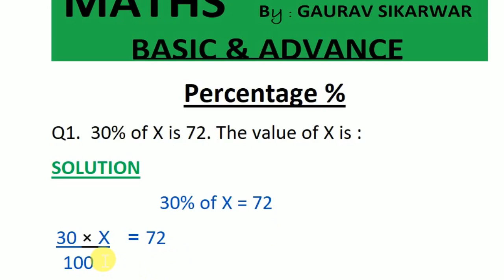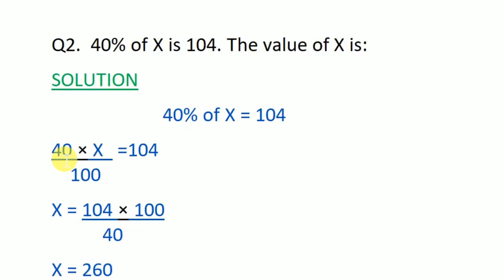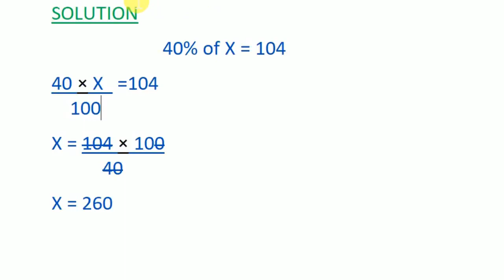Percentage part - 1 | Basic & Advance | Gaurav Sikarwar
Hello, Friends if you are facing the problems on the percentage calculator related problem then you have to must watch this video. In this Percentage Video, you will able to find your all questions answer. Here we have also shared some percentage tricks in maths to find the solution quickly.

Covered Topics

percentage,
percentage calculator,
percent calculator,
percentages,
percentage increase calculator,
find percentage,
percentage formula,
work out percentage,
percent change calculator,
percent,
percentage increase,
what percentage,
percentage of,
100 percent,
how to get percentage,
how to work out percentage,
Percentage problems,
Percentage questions,
Percentage questions for railway exam,
Percentage questions with solution,
Percentage calculation class,
Percentage in math,
Percentage for competitive exam,
Percentage questions for competitive exams,
Percentage questions,
percentage problems,
find percentage,
percentage word problems,
percentage problems and solutions,
percentage math problems,
maths percentage questions,
percentage test,
percentage math,
percentage of a number,
solving percent problems,
percentage formula in maths,
mathematics percentage,
percentage examples,

Percentage how we can solve it. This is very easy just like play for a boy this is same for a student

A percentage is a number of ratio
free online video for you
Must watch and learn
Percentage formula
How to calculate percentage of marks
 Percentage math
Percentage off calculator
Marks percentage
Calculator
How to make percentage